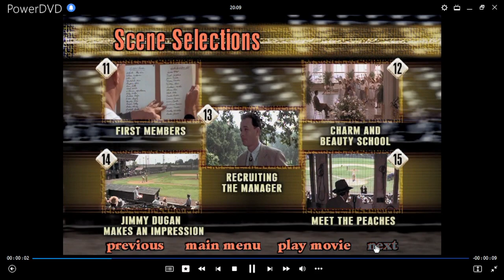Un Equipo Muy Especial DVD Menu 2001 en inglés